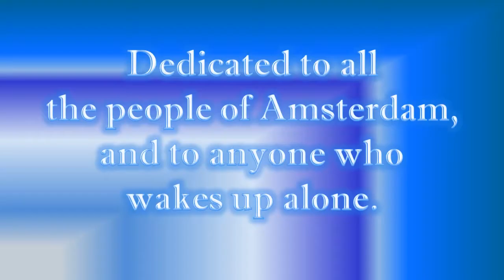Amsterdam (Deep Nightcore)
Song by Joshua Kadison.
All pictures found online.